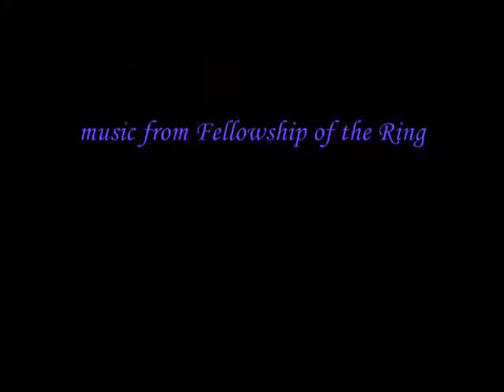Geoffrey Rush as Henslowe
Slideshow on Geoffrey Rush's character "Henslowe" in the movie "Shakespeare in Love." Music is "Concerning Hobbits" from the Lord of the Rings soundtrack.